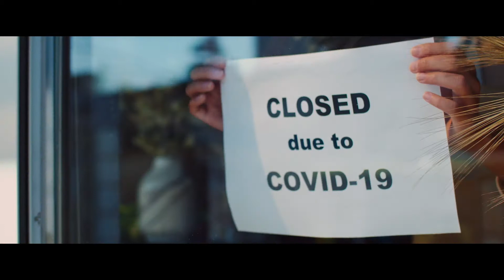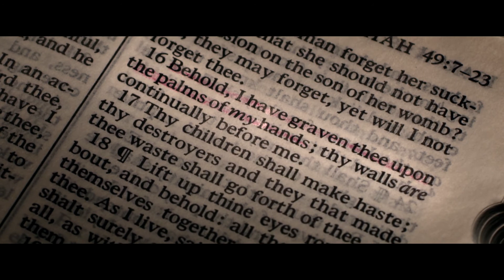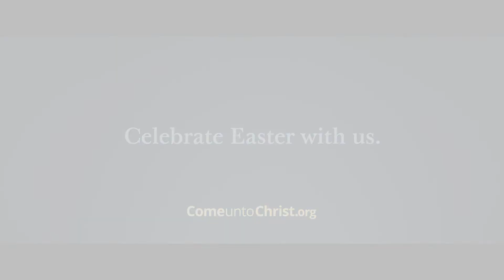The Peace and Hope of Easter | President Russell M. Nelson Palm Sunday Invitation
President Russell M. Nelson of The Church of Jesus Christ of Latter-day Saints shares a story illustrating how to find peace in troubling times and circumstances. As the world seeks relief from the stains of a disrupted year, President Nelson reminds us there is only one way to find the solemnity and tranquility of lasting peace—the enduring peace that passes all understanding. That surpassing peace is found in Jesus Christ, the Prince of Peace.

As Christians around the world join to celebrate Palm Sunday, President Nelson invites all to make the coming week a time of holiness by remembering not just the palms that were waved to herald Jesus Christ’s entrance into Jerusalem but the palms of His hands that are a mark of His selfless sacrifice.